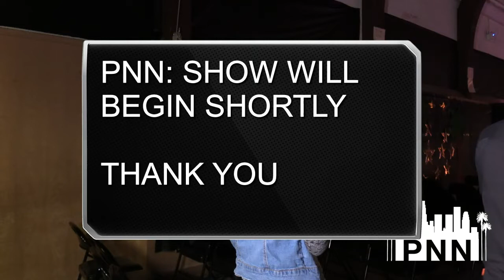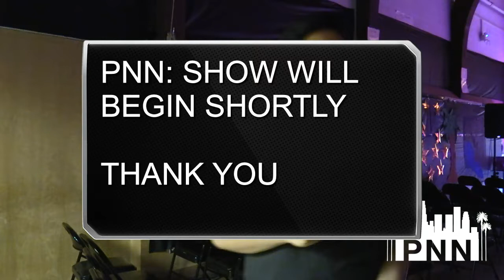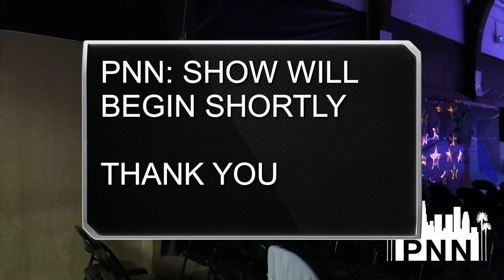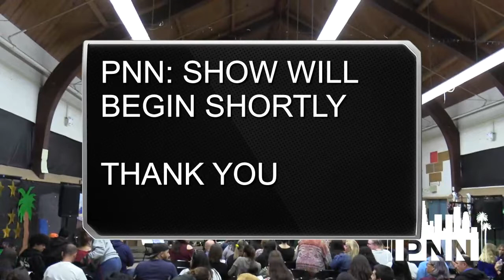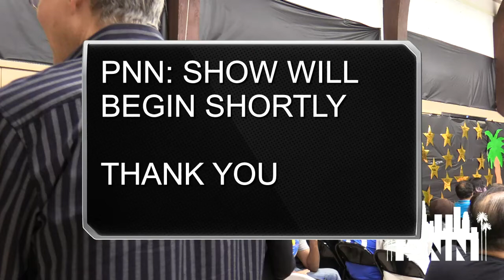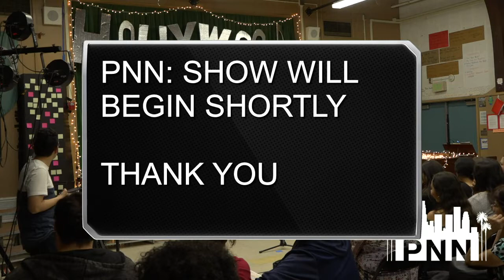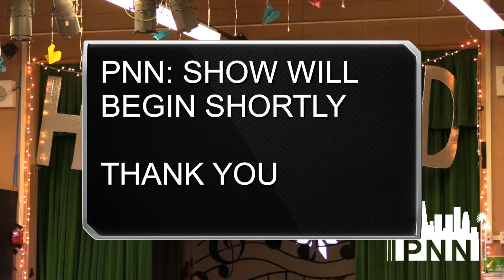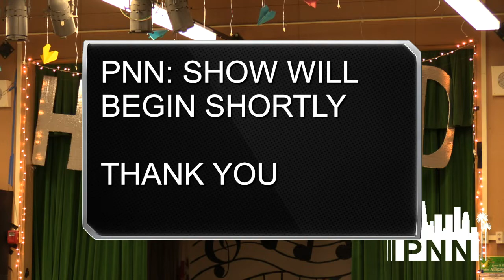Daniel Pearl Magnet High School : Spring Concert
Live in Lake Balboa, California